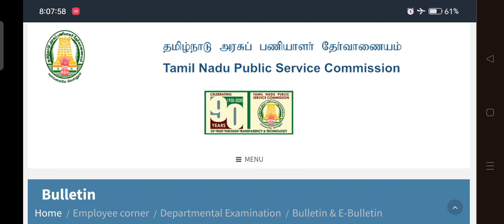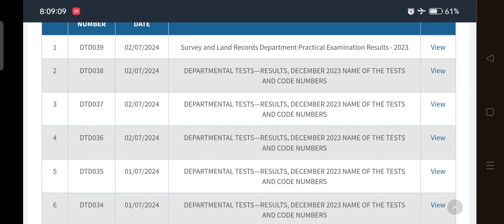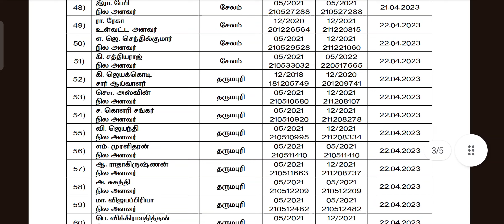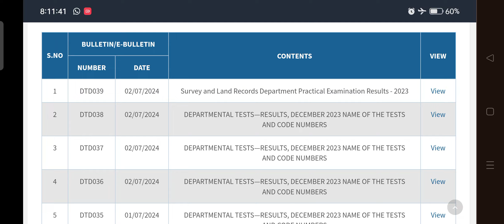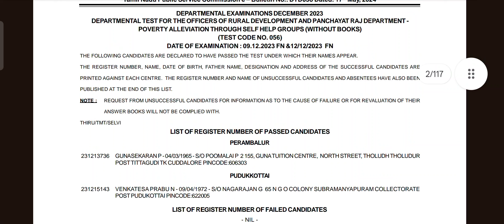TNPSC - DEPARTMENTAL EXAM DECEMBER 2023 - க்கான BULLETIN - ஐ வெளியிடப்பட்டது - DOWNLOAD LINK.